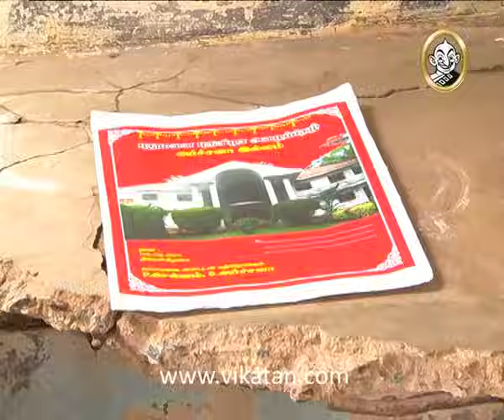Thirumathi Selvam Episode 984, 20/09/11